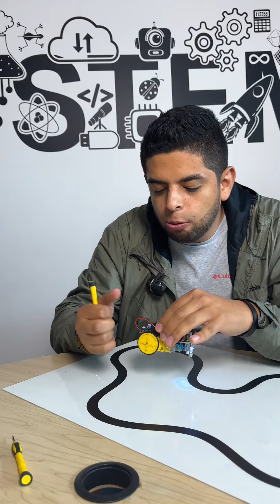Cómo hacer un Robot seguidor de línea en 1 minuto